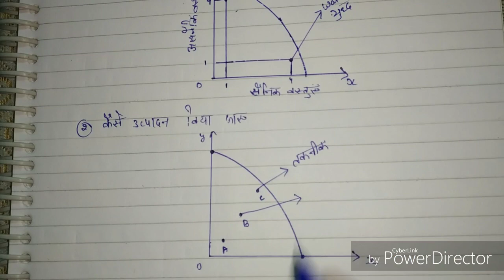#8|solution of central problems by ppc in hindi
solution of central problems by ppc in hindi

दोस्तो इस वीडियो में मैंने आपको अर्थव्यवस्था की केंद्रीय समस्याओ का समाधान उत्पादन संभावना वक्र(PPC) से कैसे होता हैं उसको समझाने की पूरी कोशिश की हैं उम्मीद है आपको ये वीडियो पसंद आयेगी |

Queries solved:

1) solution of central problems by ppc in hindi
2) solution of central problems by ppc
3) ppc केंद्रीय समस्याओ का समाधान कैसे करता हैं
4) ppc से केंद्रीय समस्याओ का समाधान कैसे करे
5) central problem of economy
6) central problem of economy in hindi
7) central problem of economy class 11
8) central problem of economy ch 2
9) अर्थव्यवस्था की केंद्रीय समस्याएं
10) अर्थव्यवस्था की केंद्रीय समस्याओ का समाधान

For class 11th- Micro economics( व्यष्टि अर्थशास्त्र)

Most important question chapter wise micro economics( व्यष्टि अर्थशास्त्र) - Most important questions chapter wise in hindi